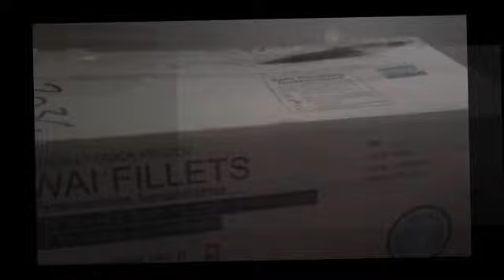Quick opening saige vid